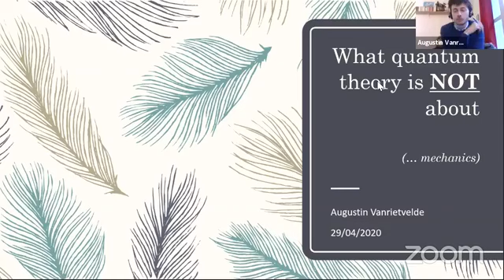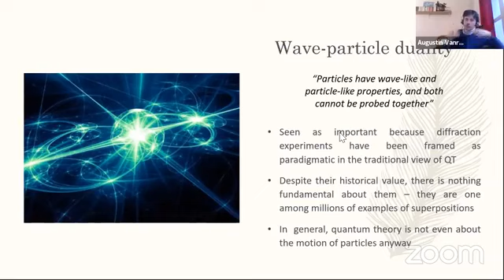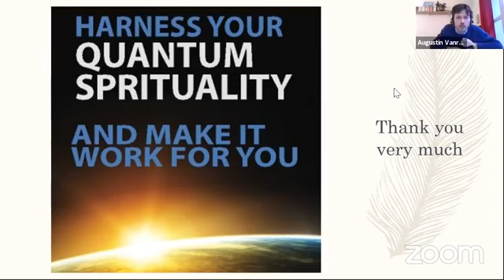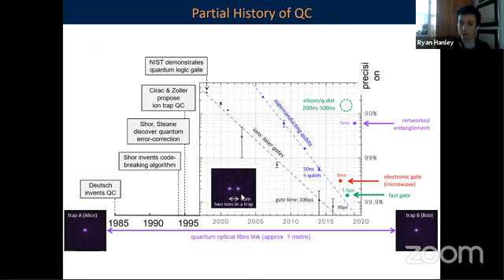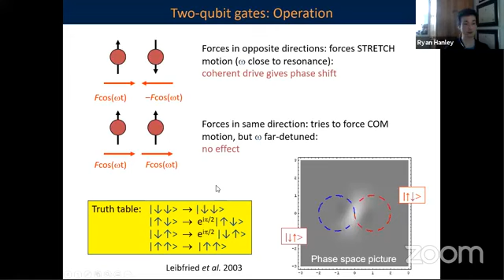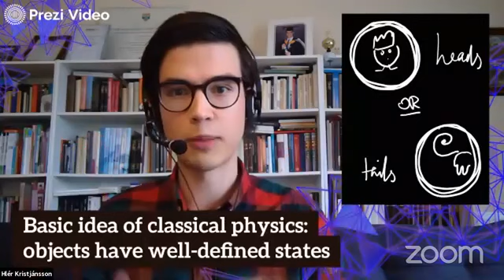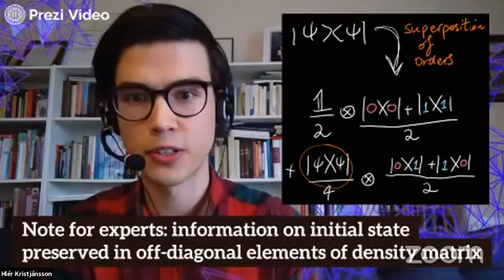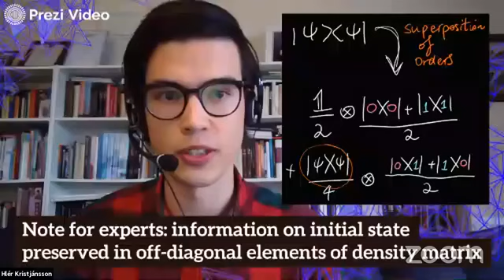Quantum Information Flash Talks TT20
Quantum Information Society, University of Oxford